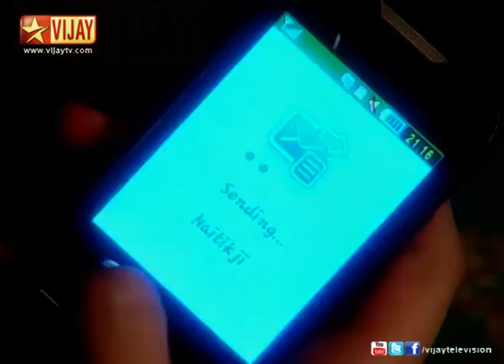Uravugal Thodarkathai 12/14/12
A heartwarming story of a young couple who discover love after marriage!